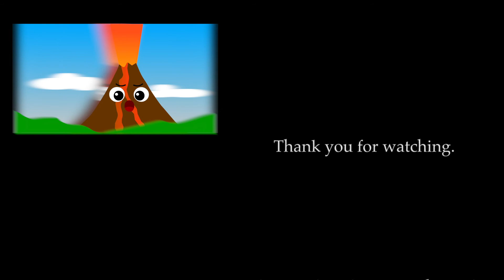rescue from volcano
Hitoshi successfully irrigated the desert. Now Hitoshi has to deal with volcano. Is he able to make it?